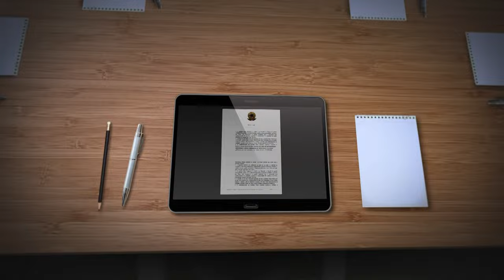Repetitivo discute termo inicial de juros de mora em indenização por dano moral a anistiado político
​A Primeira Seção do Superior Tribunal de Justiça (STJ) afetou os Recursos Especiais 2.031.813 e 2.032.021, de relatoria do ministro Afrânio Vilela, para julgamento pelo rito dos repetitivos.
A controvérsia, cadastrada como Tema 1.251 na base de dados do STJ, está em "definir o termo inicial dos juros de mora, nos casos em que reconhecido judicialmente o direito à indenização por danos morais a anistiado político ou seus sucessores, nos termos da Lei 10.559/2002".
O colegiado decidiu suspender o trâmite de todos os processos individuais ou coletivos, na segunda instância ou no STJ, que versem sobre a mesma matéria e nos quais tenha havido a interposição de recurso especial ou de agravo em recurso especial – observada a orientação do artigo 256-L do Regimento Interno do STJ.